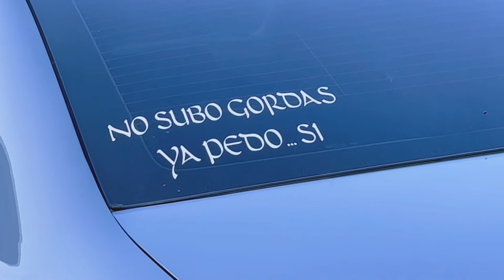WE WENT TO EL FESTIVAL DEL TACO 🌮